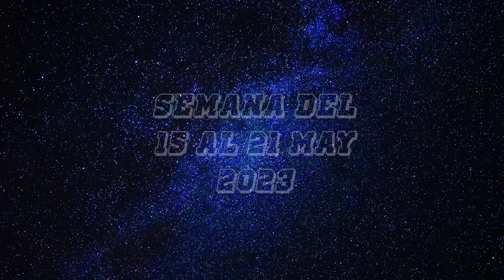El Plan De La Semana | 15 al 21 May 2023 (Fast X / La China Hereje / XO, Kitty / Elvis y Yo)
Programación de estrenos en las diferentes plataformas de Streaming, Canales y más.

00:00 El Plan De La Semana
00:06 Semana del 15 al 21 May 2023
00:11 Lunes
00:16 Martes
00:38 Miércoles
01:19 Jueves
02:01 Viernes
02:42 Sábado
02:49 Domingo

(La programación puede ser cambiada por la estación)